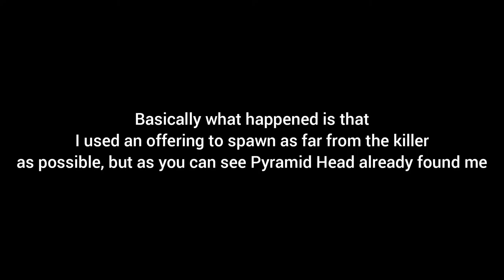Dead by Daylight - Funny Moments #19